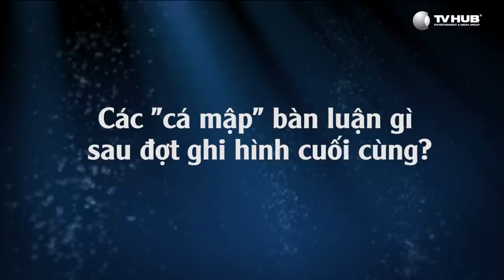Các "Cá Mập" Bàn Luận Gì Sau Đợt Ghi Hình Cuối Cùng? | Shark Tank Việt Nam Mùa 2 | Thương Vụ Bạc Tỷ